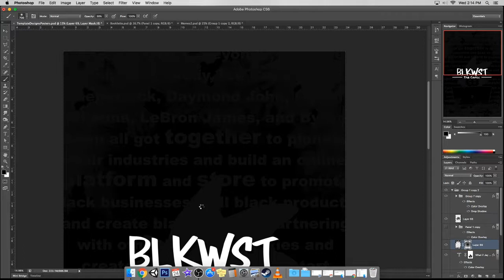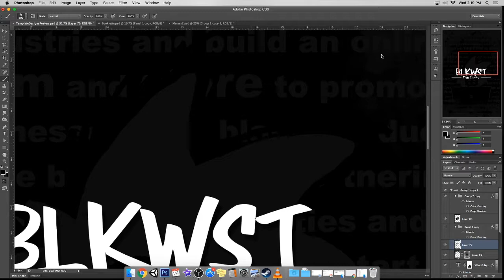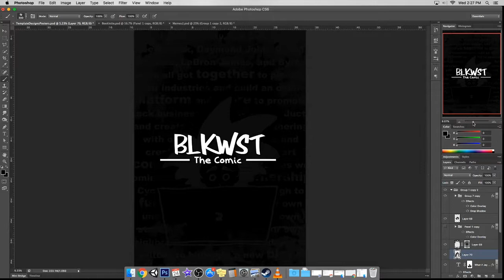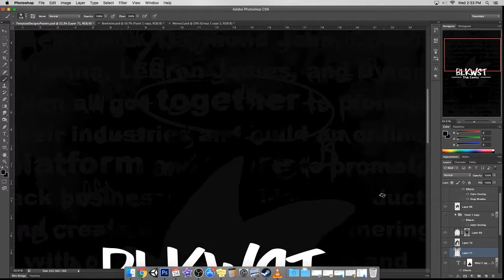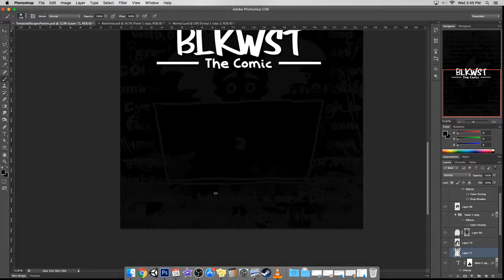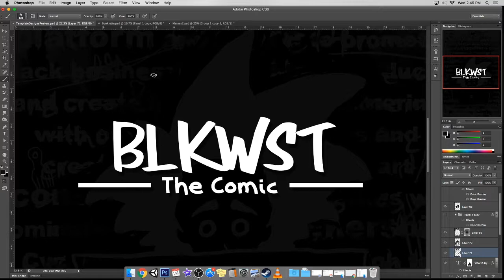Day 87/100 of Making Comics - BLKWST The Comic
Finally doing this 100 day challenge to try and help me stick to a productive habit...
BLKWST (Black Wall Street) The Comic is a journal/guide web comic series depicting the road to economic freedom for the black community. Nothing but fun and education for everybody, thanks for joining me on this adventure.

Youtube's License Free Music

Help support my friends and other inspiring artists...